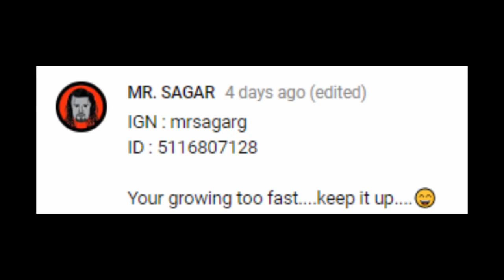CARRYING A PUBG MOBILE YOUTUBER